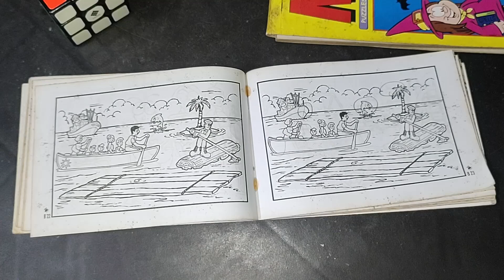Just For Fun S01 Epi 12 - Spot The Difference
Hey Guys,

Let's Fun with some Spot The Difference. Its all for fun and Enjoy the moment of precious life with some Differences.